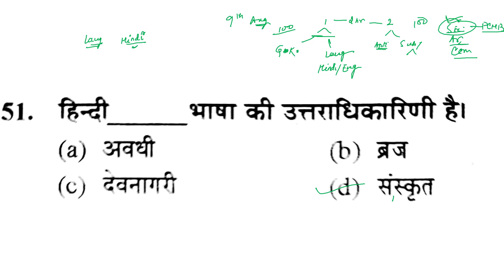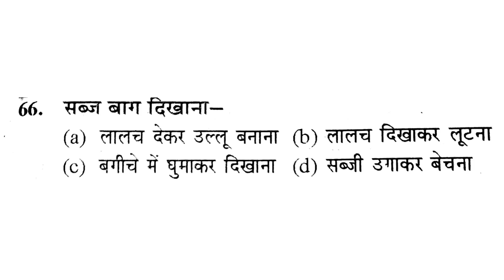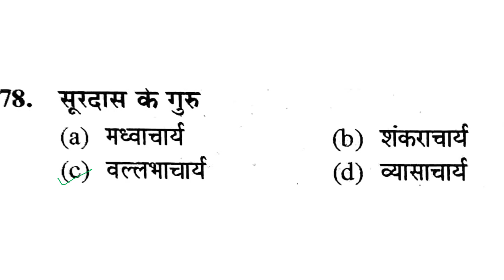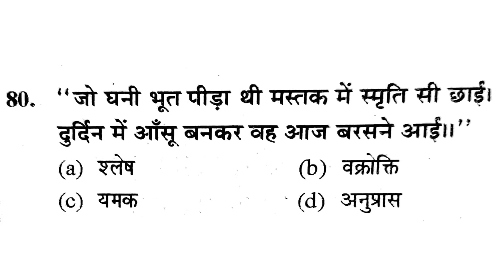UP B.Ed. Entrance Exam Special Paper Solution of 2017 | Hindi Language Lecture 6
UP B.Ed. Entrance Exam Special Paper Solution
In this session, Rupali Vishwakarma will be  discussing "UP B.Ed. Entrance Exam Special Paper Solution and Syllabus Discussion".
Will offer personalized guidance and doubt-clearing to all the learners part of the batch.
This course will be conducted in Hindi and notes will be provided in English.
Will discuss every topics and Practice  a lot of questions which are asked in the previous exams.
Learners will be able to solve all kinds of Question based on this topics
They will be able to build strong concept of this topic.
Score excellent marks with this session